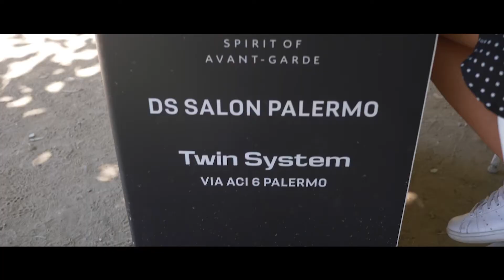DS NATIONAL RANKING di Palermo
Il video del DS NATIONAL RANKING di sabato 10 luglio presso il Golf Club Palermo Parco Airoldi. Sono stati premiati: 1° 2°Netto per categoria, 1° Lordo, 1° senior e 1° lady.